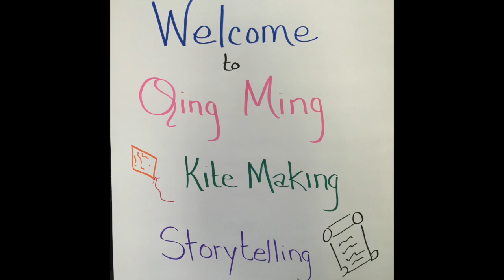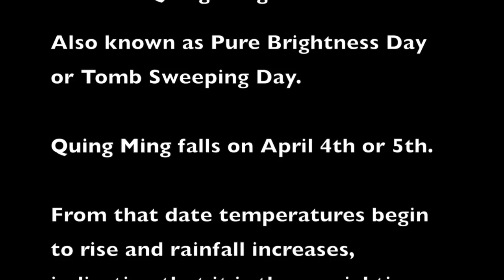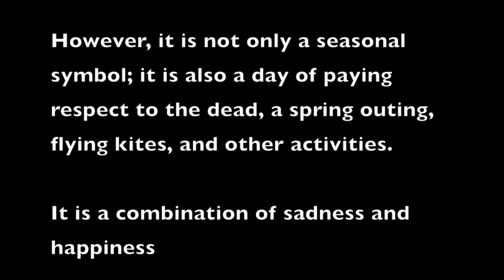Travel Portland: Chinese Holiday - Mini Kites in - Quing Ming or Tombsweeping Day